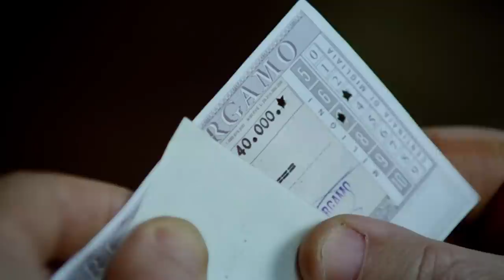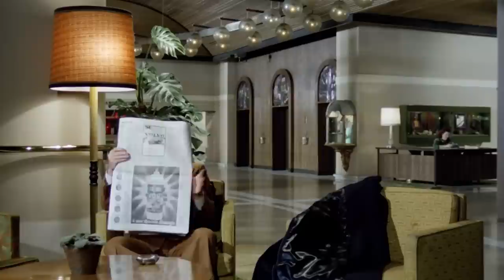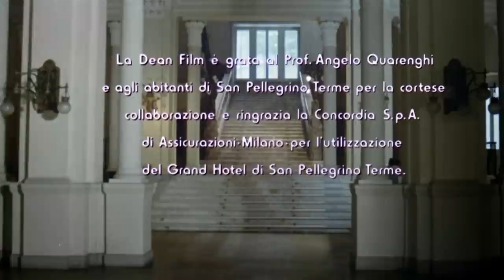Primeiro Amor - Primo Amore | Comédia | HD | Filme Completo em Italiano (Sub Português)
Dirección/Regia: Dino Risi
Guionistas/Sceneggiatura: Ruggero Maccari, Dino Risi
Elenco/Star: Ugo Tognazzi, Ornella Muti, Mario Del Monaco
(1978)

Ugo Cremonesi, também conhecido como Picchio, desempregado e aguardando um pacote de indenização, deixa temporariamente o mundo da vanguarda e se refugia na Villa Serena, um lar para artistas idosos, dirigido por um diretor impetuoso, conhecido como o Capitão.

Ugo Cremonesi, in arte Picchio, rimasto senza lavoro e in attesa di liquidazione, lascia momentaneamente il mondo dell'avanspettacolo e si rifugia a Villa Serena, una casa di ricovero per artisti anziani, diretta da un impettito direttore, detto il Capitano.